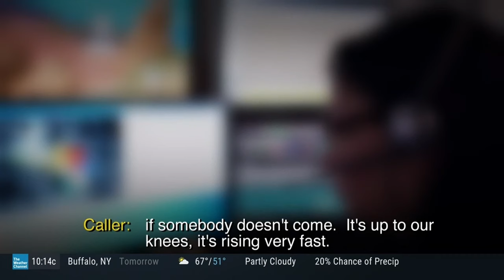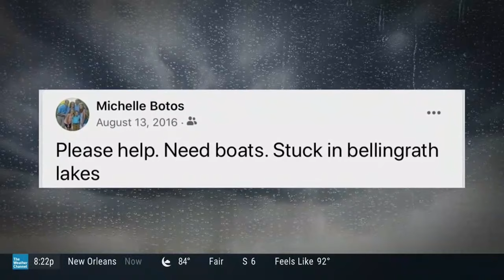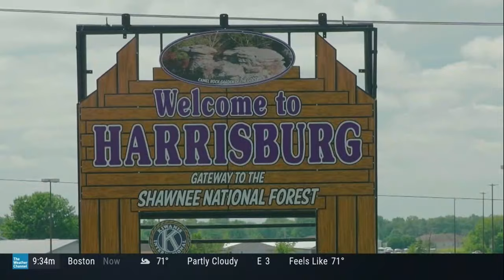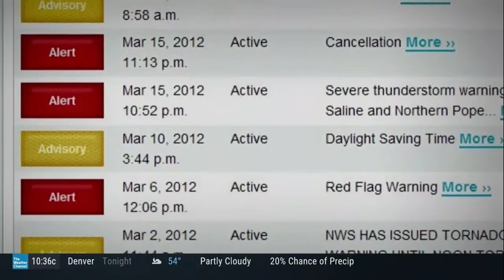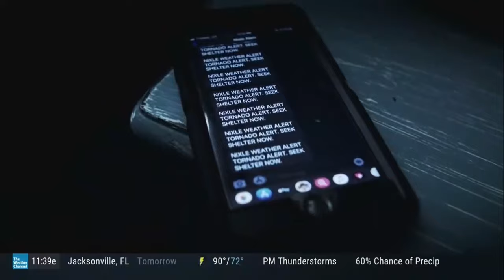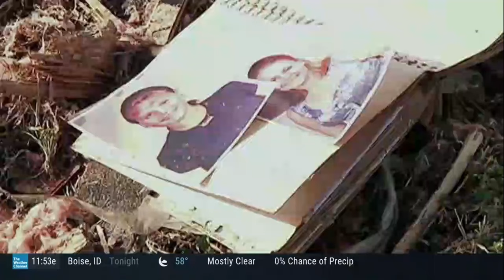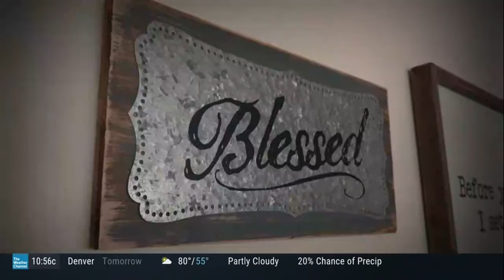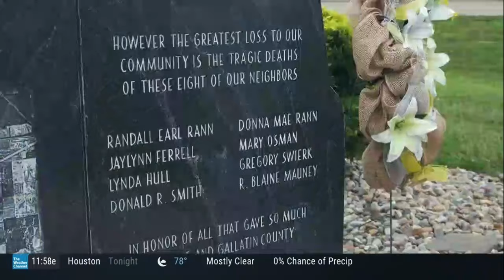Storm Stories: The Next Chapter | Louisiana Flooding & Leap Day Tornado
A family with four children face fierce floods in Baton Rouge, Louisiana; A 22-year-old girl is missing after a deadly tornado in southern Illinois.

00:00 Louisiana Flooding
21:24 Illinois Tornado
Credits to The Weather Channel